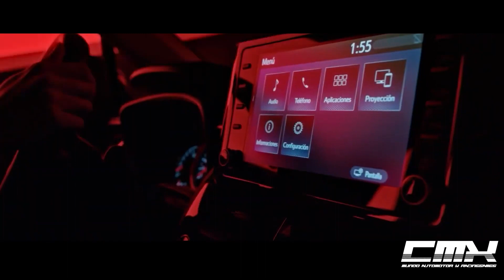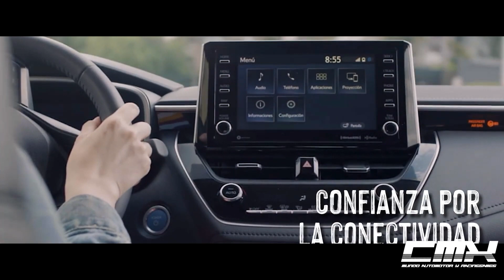NUEVA TOYOTA COROLLA CROSS 2023 SUBE DE PRECIO Y TENDRÉMOS MÁS VERSIONES